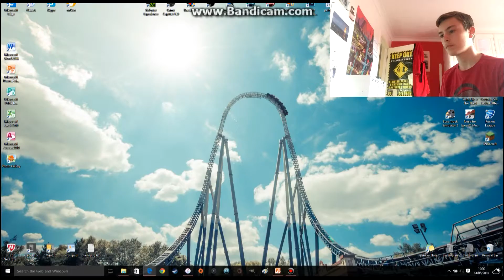Short Overview on, Derren Brown's Ghost Train THORPE PARK Resort TV Advert *NEW* for 2016!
☟ ●OPEN● ☟
In this video I am going to be covering a short mini overview of the NEW TV advert released by THORPE PARK OFFICAL covering Derren Browns GHOST TRAIN!

Comments down below on your thoughts?

✖Check out my mates channel by clicking in the link below who does some great content on gaming such as Forza, GTAV and even COD!